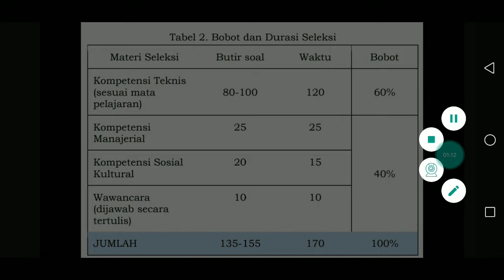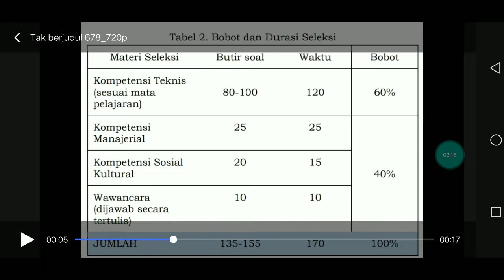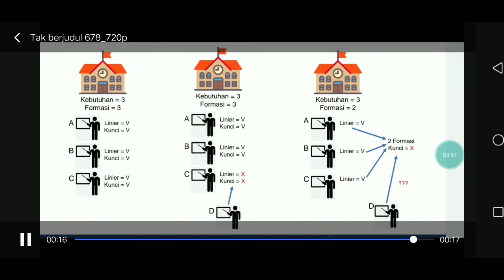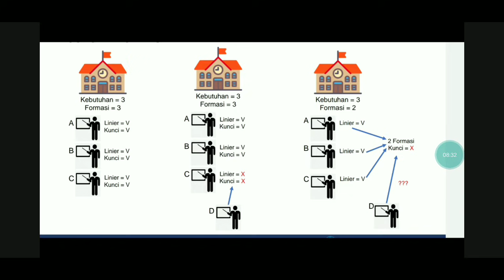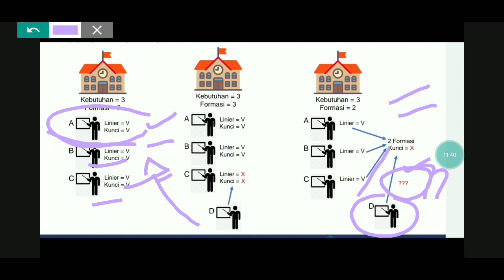KEISTIMEWAAN YANG TIDAK DI SADARI GURU HONORER II TAMBAHAN AFIRMASI GURU HONORER P3K THP 1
VIDEO BERIKUT MEMBAHAS TENTANG KEISTIMEWAAN YANG TIDAK DI SADARI GURU HONORER II TAMBAHAN AFIRMASI GURU HONORER P3K THP 1.